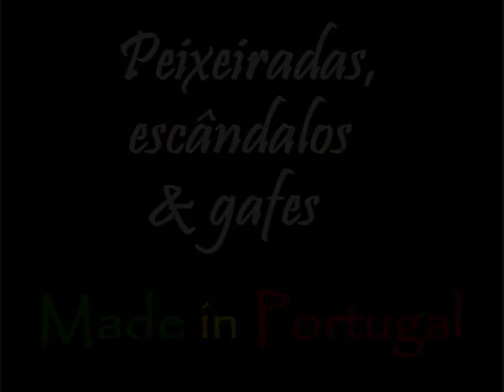TV TUGA 3 - Peixeiradas, Escandalos e Gafes made in Portugal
O titulo diz tudo :)